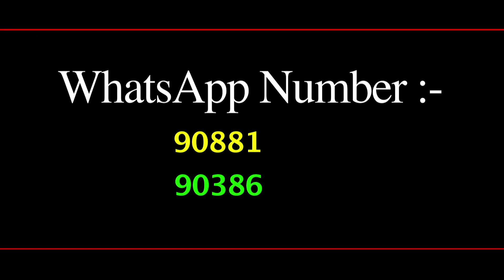পুর ভরা করলা | Stuffed karela | Ep 718 | ডাটার রান্নাঘর | Duta Spice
আজ 'Duta রান্নাঘর'-এ বীরভূমের সংঘমিত্রা সরকার কবিরাজ , আমাদের দেখাবে কিভাবে খুব সহজে বানিয়ে ফেলা যায় 'পুর ভরা করলা'। সংঘমিত্রা সরকার কবিরাজের , তৈরি 'পুর ভরা করলা' বানানোর পদ্ধতি ভালো লাগলে, আপনারাও বাড়িতে তৈরি করে ফেলুন এই রেসিপি। আর আমাদের জানান কেমন লাগছে 'Duta রান্নাঘর'। ভালো লাগলে অবশ্যই শেয়ার করে ছড়িয়ে দিন আপনার প্রিয়জনেদের কাছে।